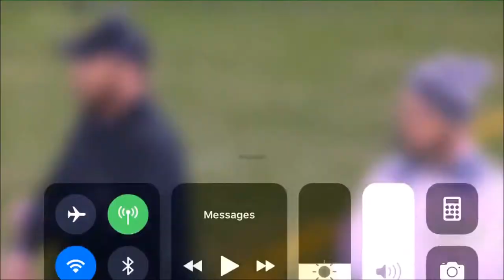ANTOINE GRIFFIN HIGHLIGHTS - UNIVERSITY OF WEST FLORIDA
The University of West Florida's leading receiver Antoine "Don't Blink" Griffin. (Junior)

(MIKE BECK PRODUCTION)

My Love Is a Weapon (feat. Delacey) - Skrux
Sound recording
2:41 - 6:39
Create Music Group, Inc.
On behalf of: Skrux Music

Do Not Disturb - Drake
Sound recording
6:39 - 10:48
UMG
On behalf of: Cash Money Records/Young Money Ent./Universal Rec.